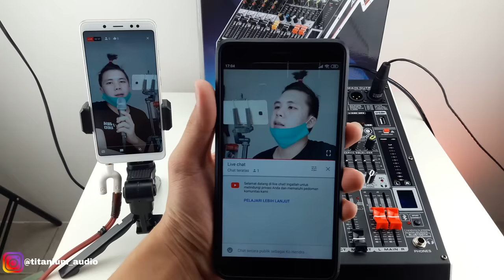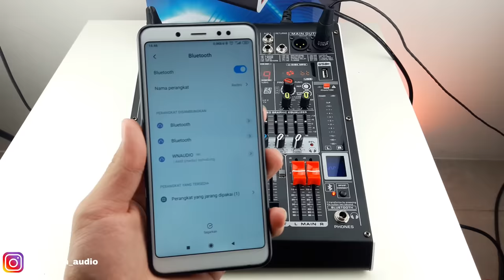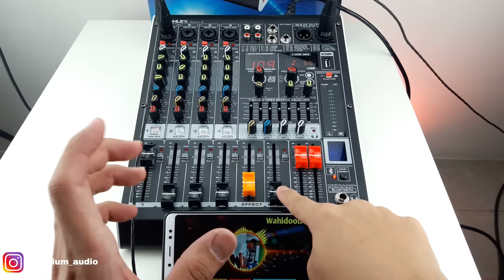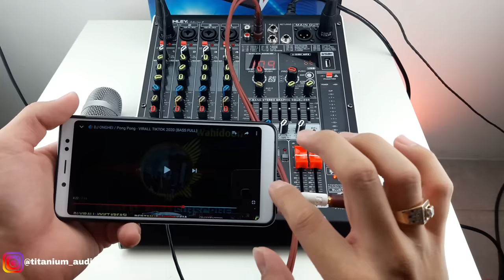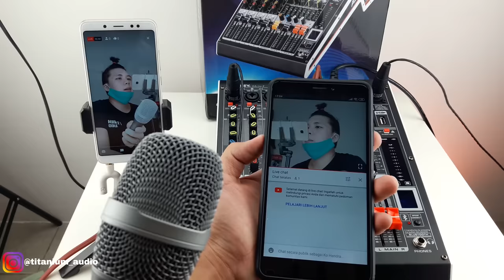Cara Live Streaming Menggunakan Mixer | Cara Sett Buat Live Stream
09.00 Pagi (Buka)
05.00 Sore (Tutup)